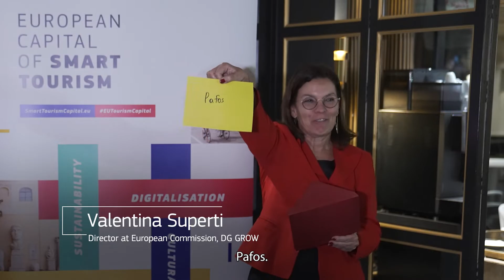2023 European Capitals of Smart Tourism and EDEN competition – winners announcement of 9/11/2022